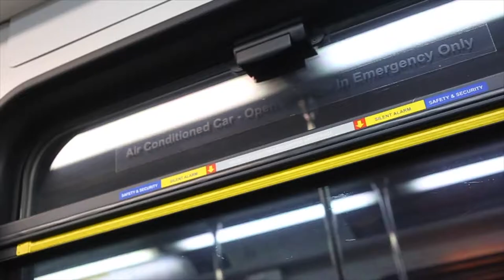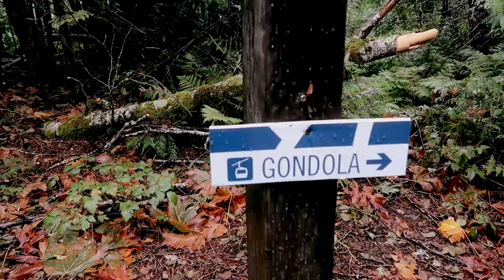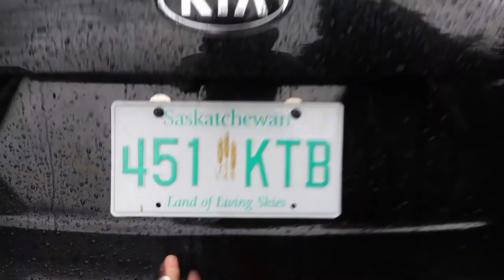Squamish Adventures in the Rain | Travel Vlog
A little rain never stopped us adventuring so we braved the weather and explored Squamish with a trip to Shannon Falls and the Sea to Sky Gondola.

HI! I'm Emma an illustrator from Scotland currently living in London.

I post videos sharing my everyday life, art, and adventures.

WANT MORE

You can also find me kicking around these parts of the internet